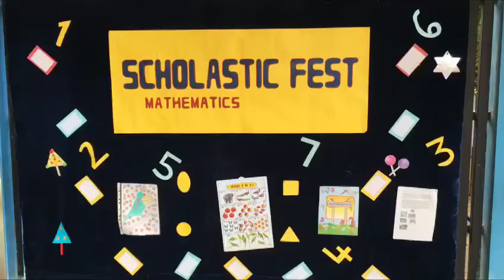Scholastic Fest - Mathematics - 2016